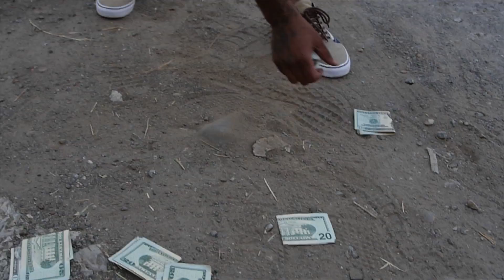Hardini - ''Soil'' (OFFICIAL VIDEO) Produced by Keith Warren [shot by GO GETTA VISIONS]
Watch the offical music video for ''Soil'' by Hardini

follow hardini

dini jubie sloothie